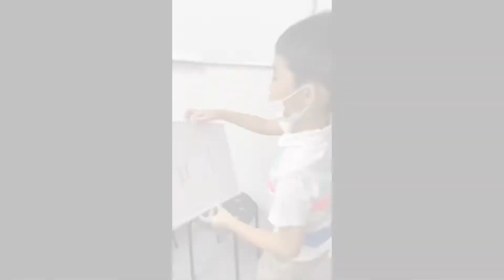𝗦𝗵𝗼𝘂𝗹𝗱 𝗜 𝗽𝘂𝘀𝗵 𝗺𝘆 𝗰𝗵𝗶𝗹𝗱 𝘁𝗼 𝗰𝗼𝗻𝘁𝗶𝗻𝘂𝗲 𝗽𝗶𝗮𝗻𝗼 𝗰𝗹𝗮𝘀𝘀?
𝗦𝗵𝗼𝘂𝗹𝗱 𝗜 𝗽𝘂𝘀𝗵 𝗺𝘆 𝗰𝗵𝗶𝗹𝗱 𝘁𝗼 𝗰𝗼𝗻𝘁𝗶𝗻𝘂𝗲 𝗽𝗶𝗮𝗻𝗼 𝗰𝗹𝗮𝘀𝘀 𝗼𝗿 𝘁𝗮𝗸𝗲 𝗮 𝗯𝗿𝗲𝗮𝗸?

Vernon took a break for 6 months since his last piano lesson. We noticed that he was experiencing some burnout so we decided to give him a break.

However, we gave him another try to continue his piano lesson with “The Radiant Spectrum”. Before, he had a great experience with Teacher Samantha.

Today, we met with Tr. Samantha and Tr. Jacklyn. Both of them are great and have experience handling children with special needs. Vernon did well in his first lesson.

Sometimes, we just need to propose different styles or environments rather than focusing on getting better at playing harder pieces.

I’m proud of you boy 👏👏👏